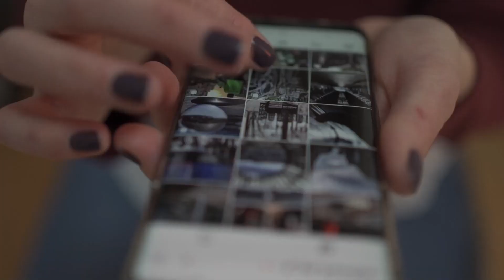Atropella a su suegra tras una discusión en plena calle en Valencia